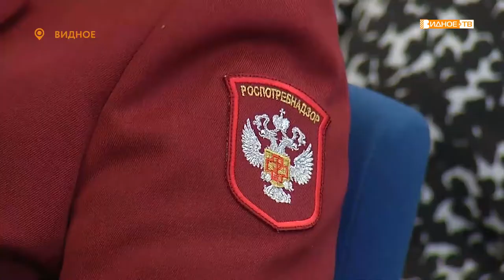«За труд» - чествование работников Роспотребнадзора